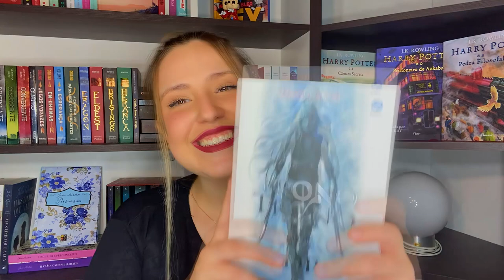VLOG LENDO TRONO DE VIDRO PELA PRIMEIRA VEZ! (Com Spoiler)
VIU
FINALMENTE! Comecei TRONO DE VIDRO que era a única série que eu ainda não tinha lido da Sarah J. Maas! Esse momento chegou e no vídeo de hoje estão alguns comentários e reações minhas lendo pela primeira vez Trono de Vidro vol.1